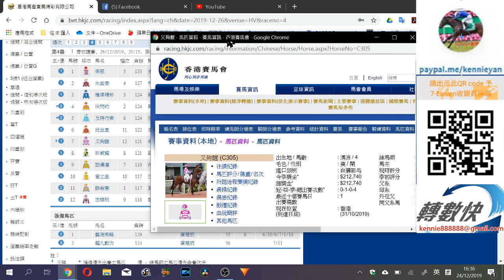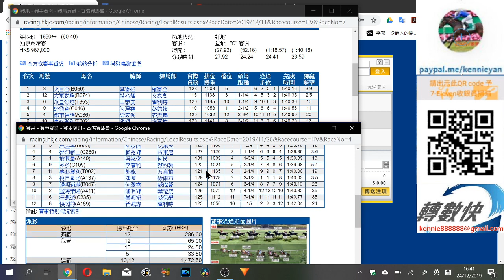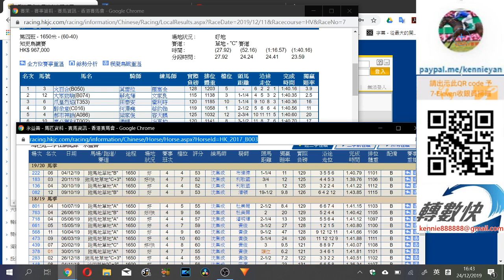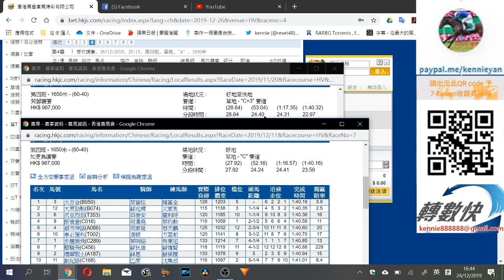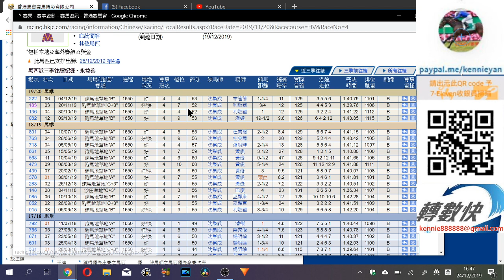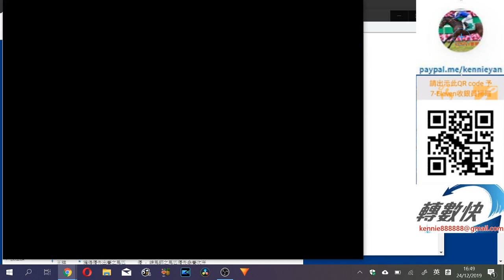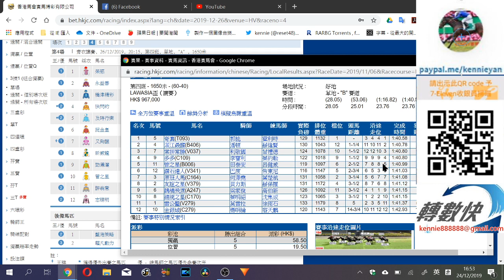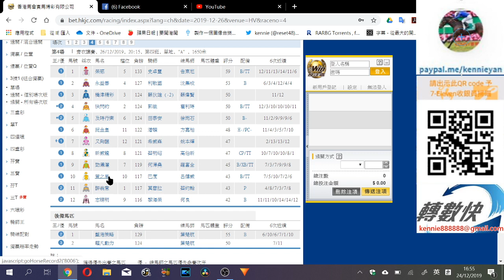粵語# 香港賽馬貼士12月26日R4選隻賽績比較好馬做胆(市井喱民)